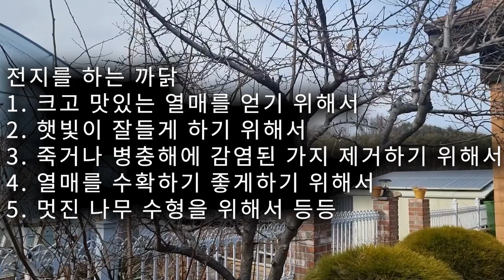텃밭 정원 왕보리수 가지치기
2월 정원에 있는 10년 된 보리수 나무 가지치기를 하였습니다
해마다 가장 먼저 봄과일을 맛 볼 수 있는 고마운 나무입니다
5월 말이면 열매가 익습니다